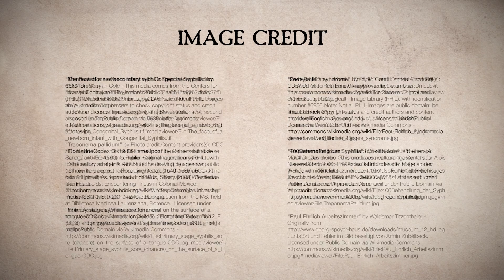Unit 5: Syphilis